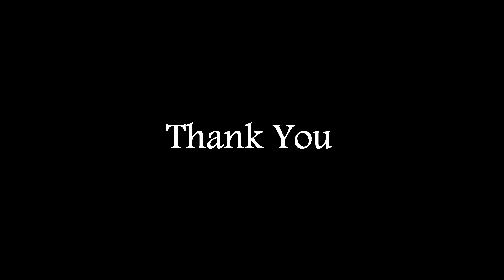Guitar Tutorial Poison Until You Suffer Some Fire & Ice Intro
Tune in Eb